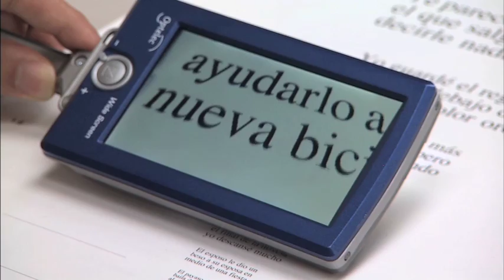HoustonPBS UH Moment: UH Center Offers Low Vision Rehabilitation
As the prevalence of age-related vision loss continues to increase, the Center for Sight Enhancement at the University of Houston College of Optometry has a unique vision and focus of its own: to help people with low vision live more independent and productive lives. The CSE focuses on two areas of sight enhancement for people with low vision: assistive technology and rehabilitation. The center helps people of all ages maximize what sight they do have.